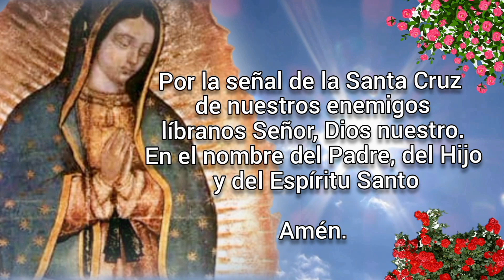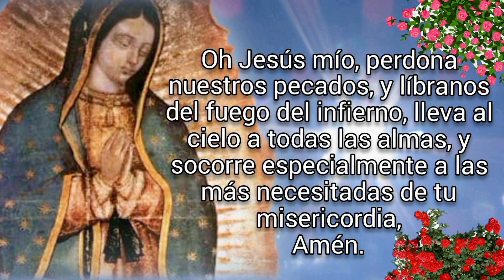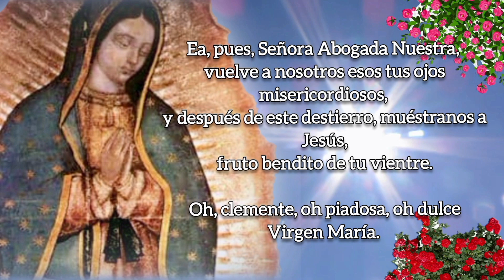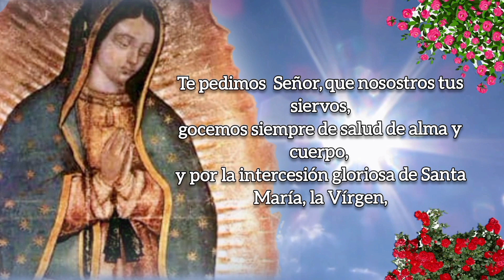SANTO ROSARIO DE HOY versión CORTA, DOMINGO 18 DE JUNIO 2023.